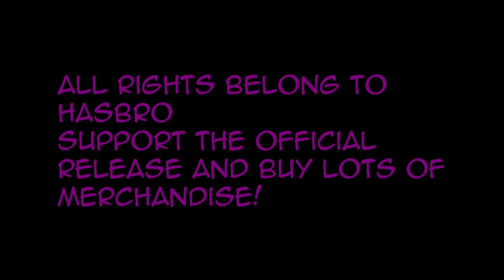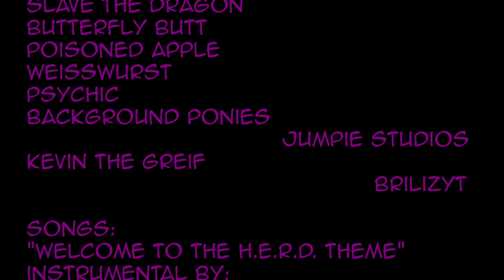Welcome To The H.E.R.D. - S1E5 - The Friend Of My Friend Is My Enemy (feat. BriLizyT)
General Weirdness finds out that Rainbow Ass is best friends with a Greif called Kevin from the distant Assi-Germaneyia. Could he be the mysterious Commander Kevin, the Greif she once fought in the war and even if he was, should she really kill her companion's best friend?

My Little Pony: Friendship Is Magic belongs to Hasbro and DHX Media.
Watch the original show and buy lots of merchandise!